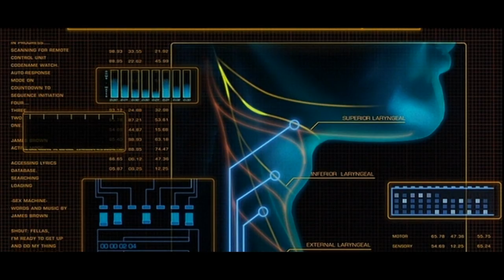The Tuxedo「Screw Up」&「Get Up (l Feel Like Being a) Sex Machine」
Overseer & James Brown